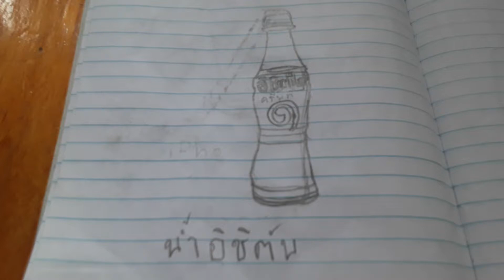วาดรูปน้ำอิชิตัน